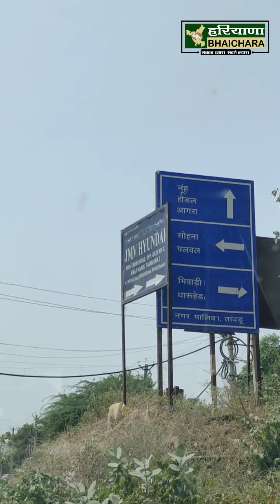नूह मेवात में मंदिर पर Police तैनात? कर्फ्यू जैसा माहौल? HIGH ALERT ‼️ पर प्रशासन?LIVE